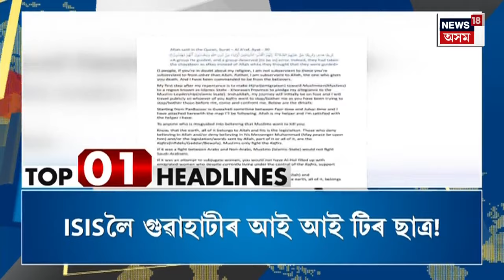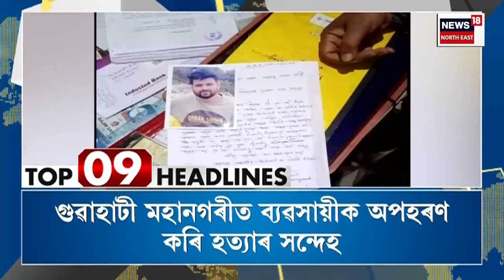Top 10 Headlines : পলকতে চাওঁক ১০ টা খবৰৰ শিৰোনাম । ক'ত কি ঘটিল? Assamese News